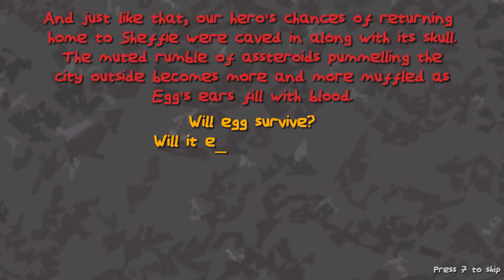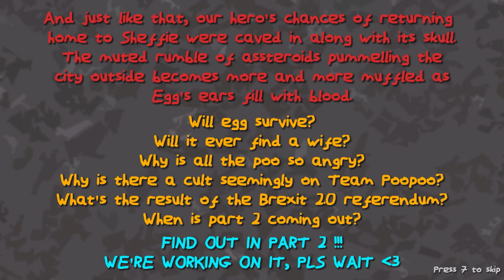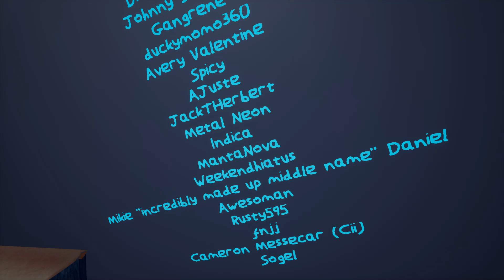Let's Play 77P Eggwife (EN-DE) (FullHD) #009 Begraben in Scheisse (ende)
Selbst diese absurde Scheisse zocken?

ENTWICKLER:            77p Studios
PUBLISHER:               Hyperstrange